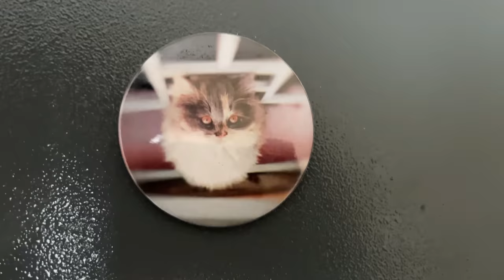AYRA meets MAARAN for FIRST TIME..😅